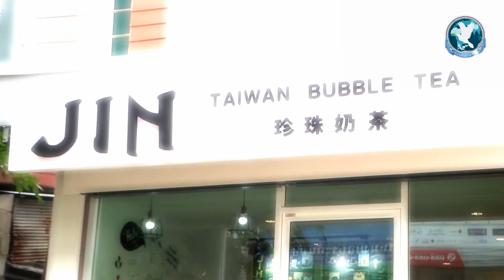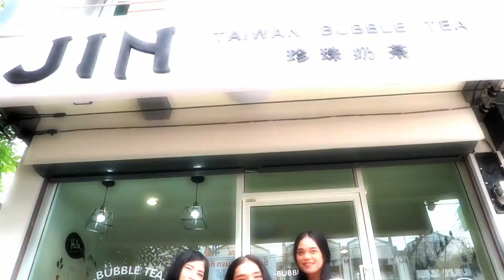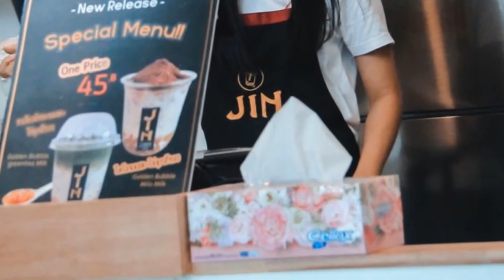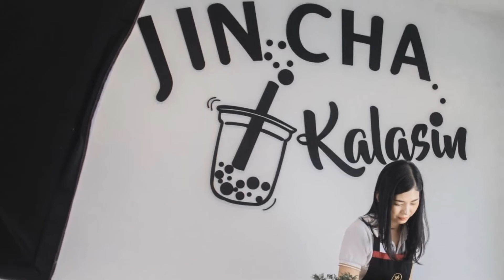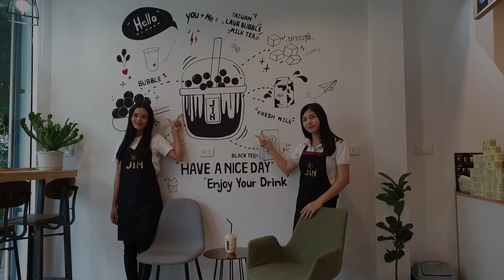แฟรนไชส์ค่ายดังมาเปิดที่กาฬสินธุ์แล้ว! “JIN CHA @Kalasin”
แฟรนไชส์ค่ายดังมาเปิดที่กาฬสินธุ์แล้ว! “JIN CHA @Kalasin” จัดโปรฯเอาใจคนชอบชานมไข่มุกไต้หวันลด 10 บาททุกเมนู

เปิดอย่างเป็นทางการแล้ว ร้าน “JIN CHA at Kalasin” แฟรนไชส์หลักแสนที่มาเปิดเอาใจคนชอบดื่มชานมไข่มุกไต้หวัน ที่เจ้าของร้านคัดเกรดวัตถุดิบอย่างดี ให้ลูกค้าได้ดื่มของดีราคาถูก เปิดทุกวัน พร้อมมีบริการเดลิเวอรี่ส่งถึงบ้าน

เจ๊แมว “จิราวรรณ สุดาเดช” เจ้าของร้านคนสวยของร้าน JIN CHA at Kalasin กล่าวว่า ร้านเราเพิ่งเปิดเมื่อวันที่ 14 ส.ค. 2563 ที่ผ่านมา ร้านตั้งอยู่ตรงข้ามกับโลตัสเอ็กซ์เพลส สาขาทุ่งศรีเมือง อ.เมือง จ.กาฬสินธุ์ เปิดตั้งแต่เวลา 10.00 – 19.00 น. ทุกวัน ร้านเราจะเป็นร้านชานมไข่มุกไต้หวัน จะมีเมนูแนะนำของทางร้าน ประกอบด้วย ชานมไข่มุกไต้หวันพ่นไฟ ที่ถือเป็นเมนูที่ต้องสั่งทานให้ได้ ที่ด้านบนใช้เป็นครีมชีสโรยด้วยน้ำตาลบราวชูการ์แล้วเบิร์นด้านหน้าเพื่อให้เกิดความหอมของกลิ่นน้ำตาลบราวชูการ์ที่หวานๆ มันๆ และยังมีเมนูอีกตัวที่แนะนำคือชาเขียวมัทฉะลาเต้ เหมาะสำหรับคนที่ชอบชาเขียวจะหอมหวาน ส่วนคนที่ชอบรสชาตเข้มๆ ก็ขอแนะนำดาร์กโกโก้นมสดที่ใช้ผงโกโก้ 100% ชงคู่กับนมสดแท้ๆ 100% ซึ่งจะทำให้รสชาตออกเข้มมัน หวานนิดๆ ทานกับไข่มุกลาวาบราวชูการ์ก็จะลงตัวพอดี ส่วนถ้าลูกค้าที่ไม่ชอบทานนมเราก็จะมีเมนูชาใสหลายๆ เมนูให้ลูกค้าได้เลือกทานอีกหลากหลายเช่นกัน จึงขอฝากเชิญชวนทุกท่านมาลองชิมเมนูต่างๆ ของทางร้าน และถ้าหากว่าได้ทราบข่าวมาจากเพจแฟนข่าวกาฬสินธุ์ ทางร้านก็จะลดให้ 10 บาททุกแก้ว ทุกเมนูด้วย

ร้าน JIN CHA at Kalasin ตั้งอยู่ถนนทุ่งศรีเมือง ตรงข้าม Tesco Lotus Express เปิดทุกวันตั้งแต่เวลา 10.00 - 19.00 น. มีบริการเดลิเวอรี่ทั้ง food panda และไดโนเดลิเวอรี่ หรือโทร.สั่งได้ที่ 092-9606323 Fb page : JIN CHA at Kalasin แผนที่